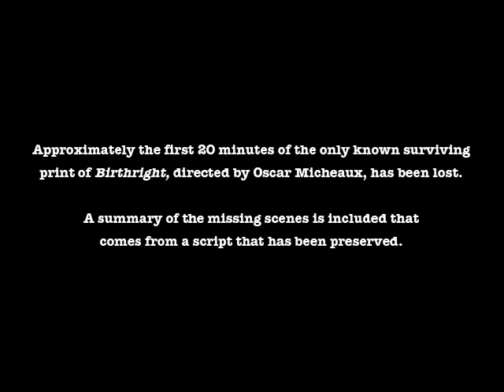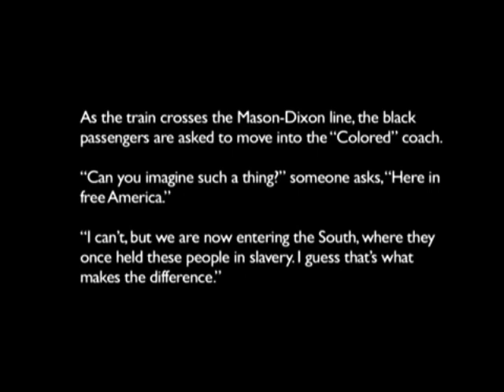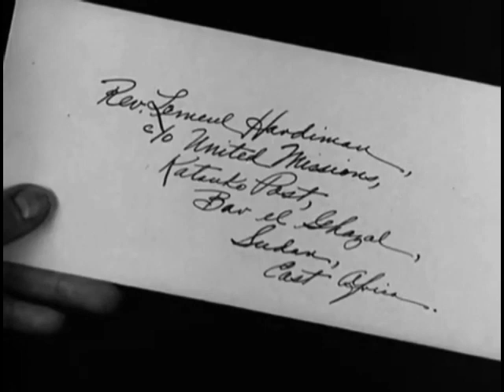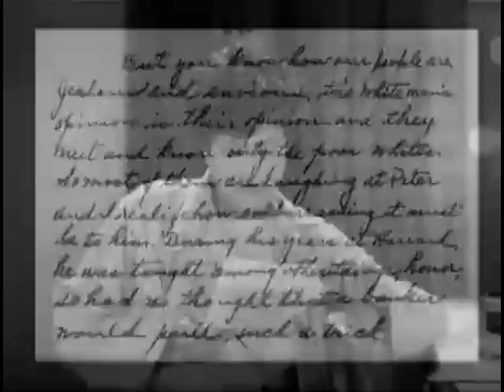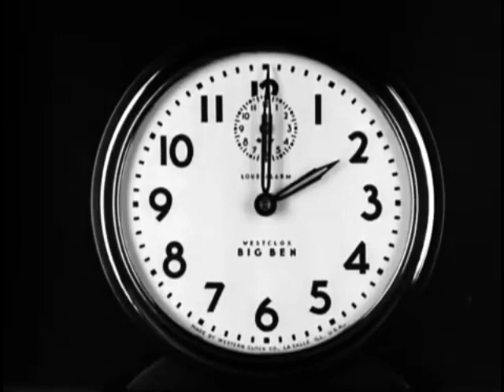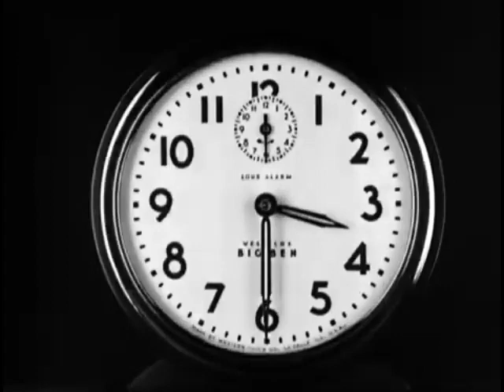Birthright (1939) | Oscar Micheaux's Incomplete Film [CC]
BIRTHRIGHT is an American drama race film directed, co-produced and co-written by Oscar Micheaux and starring Carman Newsome. It is a talkie remake of Micheaux's 1924 silent film of the same name, which is now considered lost; both were adapted from white author T. S. Stribling's eponymous 1922 novel.

The movie is about a black Harvard graduate who returns to his small hometown in Tennessee to establish a school for black children similar to Tuskegee Institute or Hampton Institute, both historically black colleges. However he has to confront opposition from both white and black communities as well as face racism and discrimination.

The restoration of Birthright was derived from the only known surviving 35mm print, which is missing the first two of its nine reels – about 20 minutes. A description of the missing scenes has been compiled from a dialogue script submitted to the New York Censor Board, which is now preserved in the Motion Picture Scripts Collection of the New York State Archives.

Films such as this one, that used an all African-American cast and were shown specifically to African-American audiences, were known as "race films." Happy Black History Month!

Oscar Devereaux Micheaux was an author, film writer, producer, and director, of more than 40 silent films and sound independent films from 1919—1948. He is regarded as the first major African American feature filmmaker, a prominent producer of race films (a genre of film produced in the U.S. between about 1915 and the early 1950s, consisting of films produced for black audiences and featuring black casts), and the most successful African American filmmaker of the first half of the 20th century. Unfortunately, less than half of Micheaux's films survive to this day.